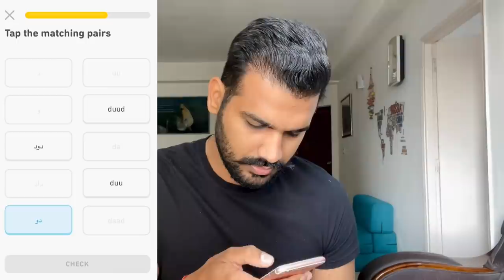INSIDE HOMS, SYRIA: THE MOST DANGEROUS PLACE ON PLANET? 🇸🇾 Hindi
A day in Homs, Syria.